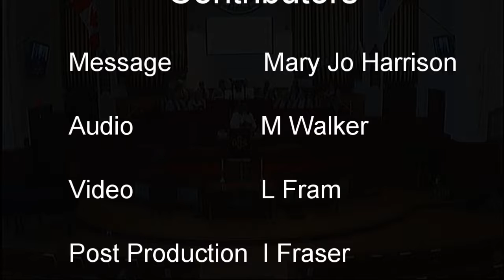2017 03 26 "Mary Jo Harrison"